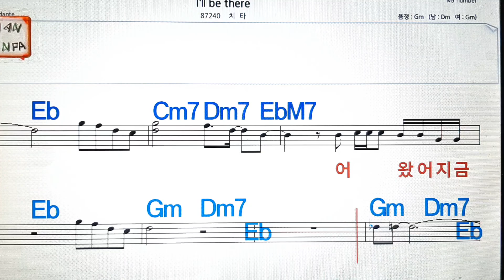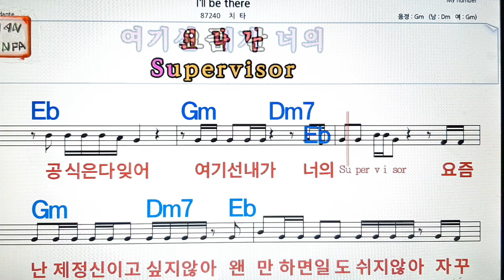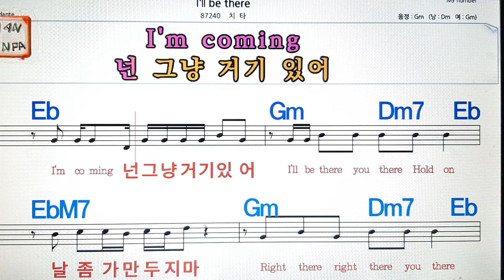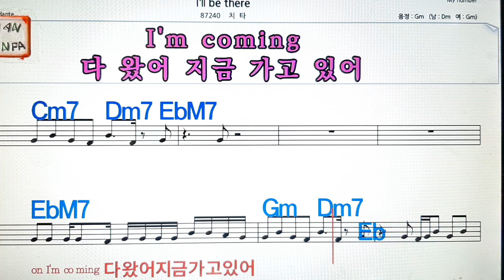I`ll be there/치타💋노래방, 가라오케, 코드 큰 악보,반주,가사💖Karaoke, Sheet Music, Chord, MR